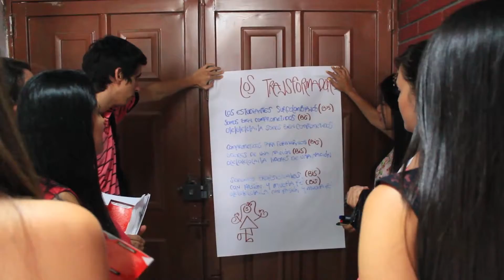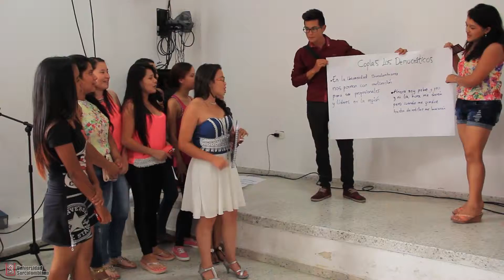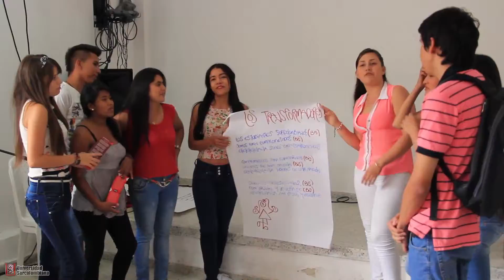TALLER "SOY SURCOLOMBIANO LA PLATA" TELEOLOGÍA USCO